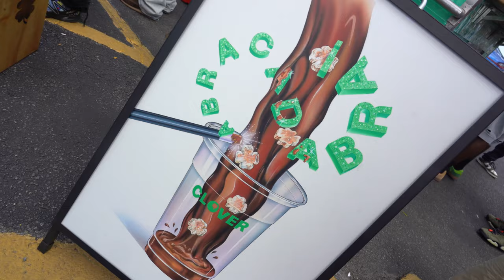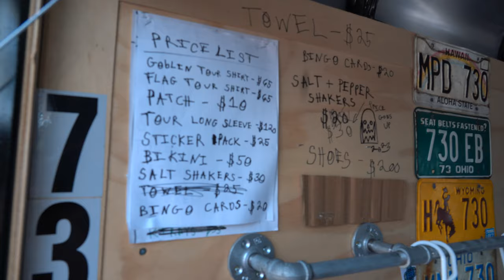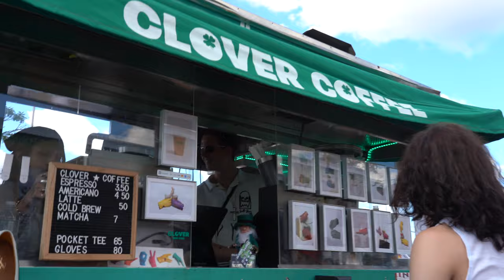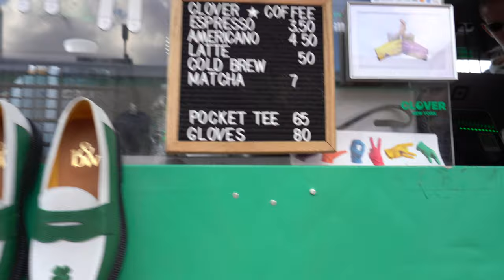Asspizza 50 States Tour 7/30/23 Vlog (Queens, NY)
thank u for watching asspizza #730
cameraman filmed by @JaysnBourne
chapters:
intro - 0:00
intro montage - 0:51
arriving - 1:24
father Steve signing mice - 1:39
asspizza signs the PSP - 1:56
inside the trailer shop - 2:08
puredro buys the shoes - 2:30
puredro + isaiha - 3:06
signing the box - 3:57
meeting needle - 4:13
asspizza signs the box - 4:31
I ask asspizza a question - 4:48
stick to the plan - 5:05
asap cam the rapper - 6:08
mice unboxing - 7:10
clover coffee - 7:50
haul time - 8:18
we thought the vlog was over - 9:33
christ Dillinger listens to someone rap - 9:46
christ's reaction - 11:00
follows him on ig - 12:01
back at the popup - 14:13
asap cam and kire - 14:48
skee yee - 15:02
Kire's bikini - 15:16
flic w the gang - 16:36
witchchurch is here - 16:52
kire w asspizza - 17:24
this guy singing - 17:38
christ dillinger shadow wizards and asspizza - 18:53
Outro - 20:03
credits - 20:58